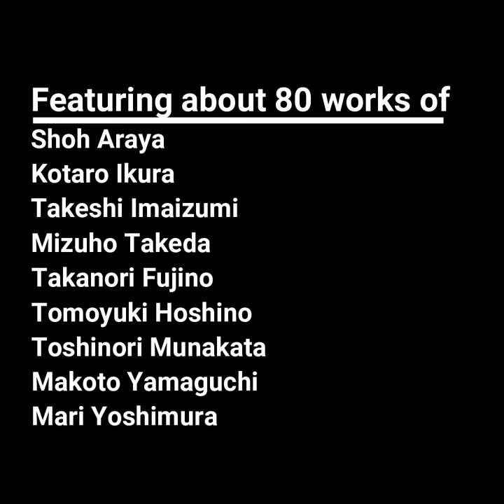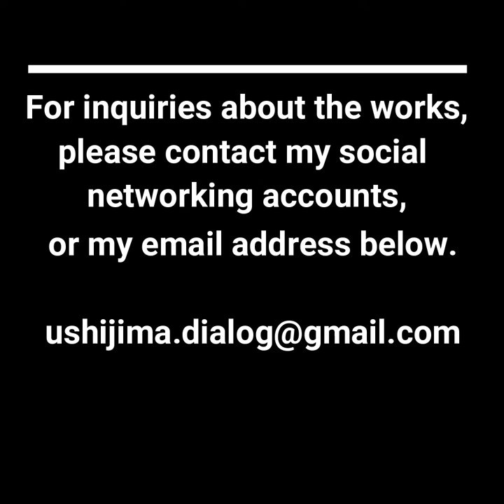Exhibition Information / Dialogue Gallery / Summer show / Japanese pottery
This video contains information on Dialogue Gallery’s summer show featuring about 80 ceramic artworks of nine Japanese artists as below.

Shoh Araya: white porcelain and bluish white porcelain
Kotaro Ikura: bluish white porcelain
Takeshi Imaizumi: celadon and Tenmoku
Mizuho Takeda: white porcelain and bluish white porcelain
Takanori Fujino: silver paint porcelain
Tomoyuki Hoshino: Neriage and Neritsugi
Toshinori Munakata: pottery with natural ash glazes
Makoto Yamaguchi: Shino and Oribe
Mari Yoshimura: Kutani, Akae Saibyo

Etsy store: